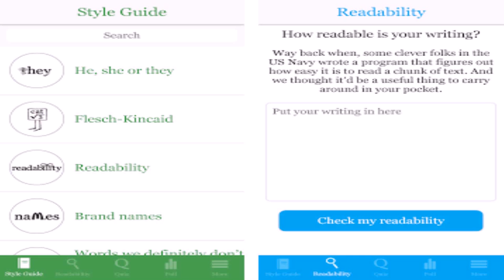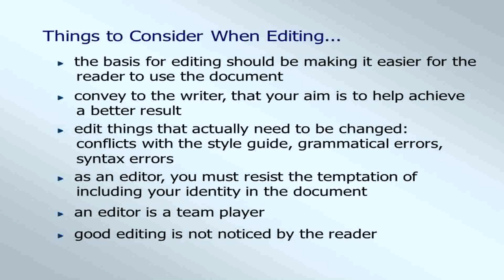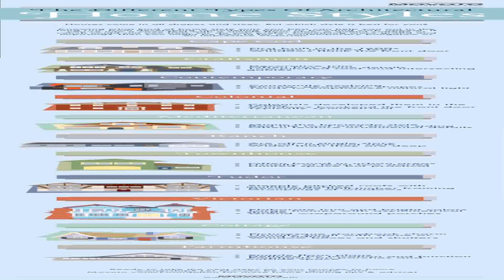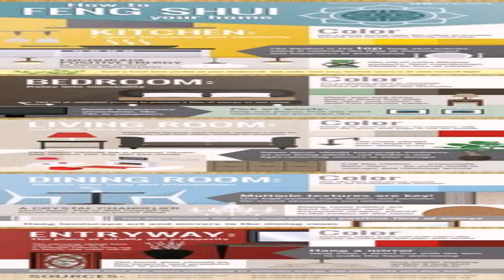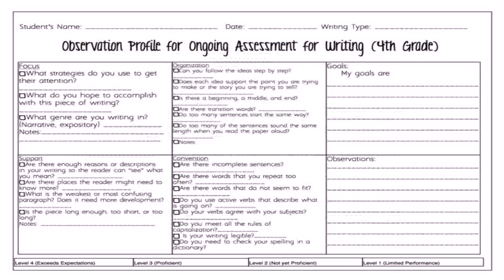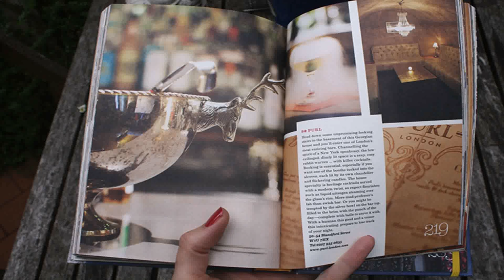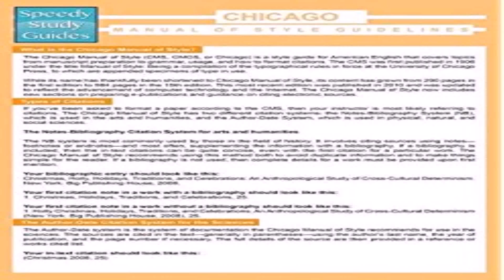The Writer House Style Guide (see description) (see description)